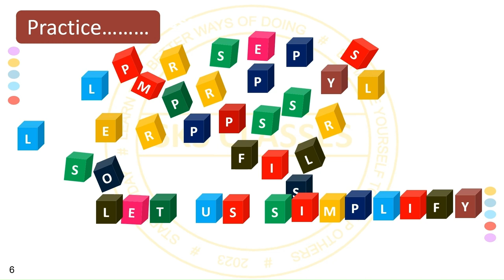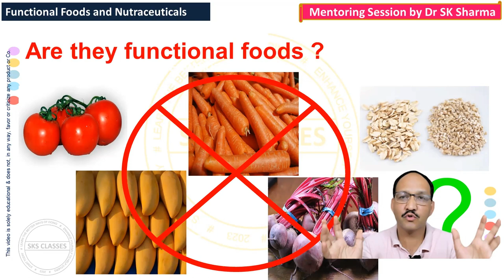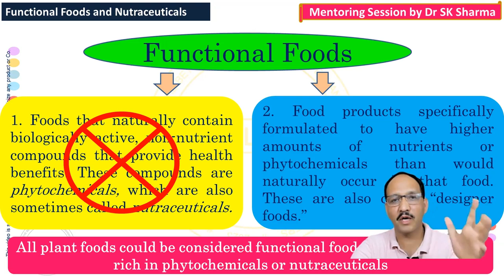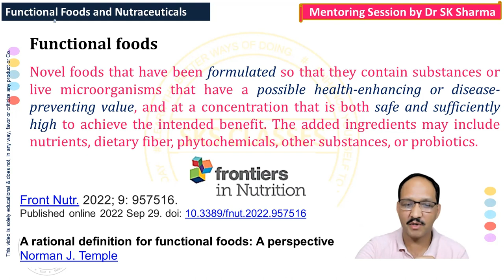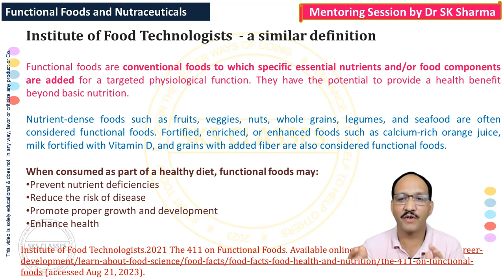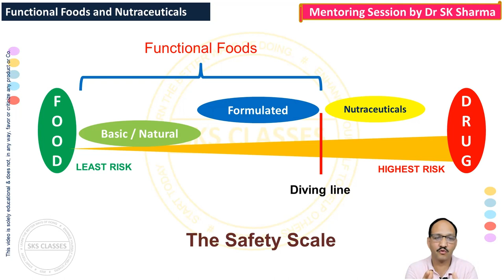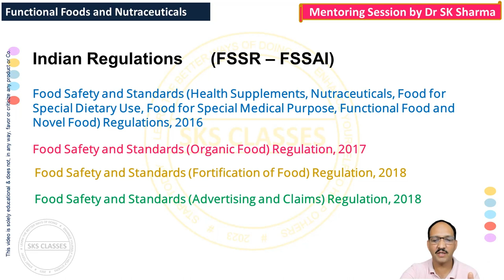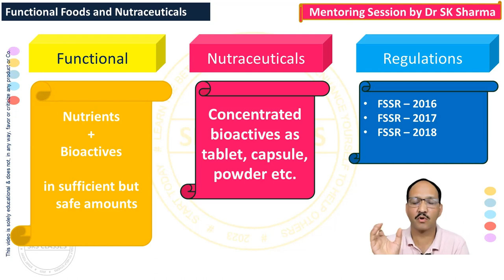Difference between Functional Foods and Nutraceuticals | Dangers of Nutraceuticals? | SK Sharma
Suggested Topics:
Functional Foods and Nutraceuticals
Difference between Functional Foods and Nutraceuticals
Nutraceuticals and Functional Foods in Hindi
Nutraceuticals and Functional Foods
Immunity Booster Foods
Designer Foods
Organic Foods
Nutri dense foods
Detox foods
Is Your Food Healthy?
functional foods explained
nutrachamps super greens review
Low calorie foods
low calorie foods that fill you up
low calorie foods for weight loss

Acknowledgements:
The images in this video have been obtained from Creative Common Online Picture links of MS Office. The contributions of all the donors and owners of these online images, are hereby thankfully acknowledged.